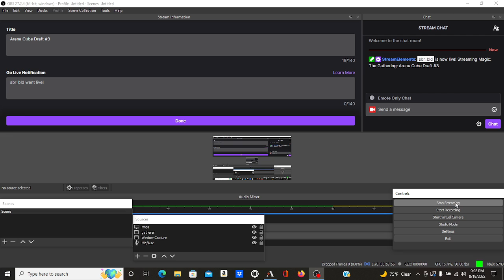Arena Cube Draft #3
I'm going to figure out this format... eventually -- Watch live